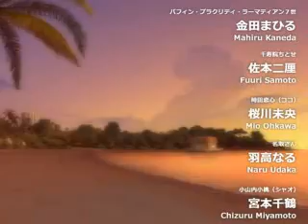"Himesama oteyawarakani!"Game Trailer